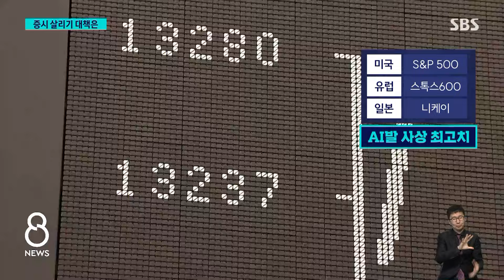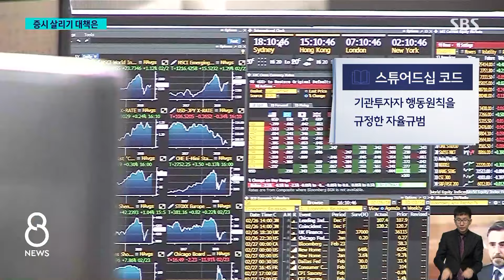미국·일본·유럽 다 뜨는데..."한국도 살리자" 대책 발표 / SBS 8뉴스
〈앵커〉

그동안 낮은 평가를 받아온 우리 증시를 살리기 위해서 정부가 대책을 내놨습니다. 기업 가치를 높여서 주가를 끌어올리고, 또 회사의 이익을 주주들에게 적극적으로 돌려줘서 투자자들을 더 끌어모으겠다는 게 핵심입니다.

먼저 유덕기 기자가 그 주요 내용부터 전하겠습니다.

〈기자〉

최근 글로벌 증시에서 최대 화두로 떠오른 AI 열풍에 미국과 일본, 유럽 증시는 잇따라 사상 최고치까지 치솟았습니다.

반면 한국은 반도체 강국임에도, 코스피는 박스권에 머물며 AI랠리에서마저 소외됐습니다.

한국 증시 규모는 세계 13위까지 커졌지만, 순자산에 비해 주가 수준은 낮고, 자본을 효과적으로 활용해 수익을 내는 건 신흥국보다도 떨어지는 데다, 이익을 주주에게 돌려주는 배당 성향 역시 한참 못 미칩니다.

투자자로부터 외면받게 한 이런 요인들을 바로 잡아나가는 것이 오늘(26일) 제시된 '밸류업 방안'의 기본 틀입니다.

우선 상장사들이 스스로 기업 가치를 높일 계획을 만들어 올 하반기 이후 연 1회 자율 공시하도록 합니다.

[김주현/금융위원장 : 기업 스스로가 기업 가치를 제고하기 위해 노력하고, 주주 가치를 존중하는 기업 문화가 확산, 정착될 수 있도록….]

우수한 기업들에 투자금이 유입될 수 있도록 9월에는 지수를 만들고, 12월에는 해당 지수를 추종하는 ETF도 출시합니다.

또 국민연금 등 '큰손' 기관의 투자 판단에 쓰이도록 행동 지침 '스튜어드십 코드'에 반영합니다.

세제 지원을 통해 참여를 유도할 예정인데, 배당이나 자사주 관련 비용 인정이나 법인세 감면 등 구체적 내용은 추후 발표할 예정입니다.

[김소영/금융위원회 부위원장 : 배당 세제에 관련해서도 저희가 지속적으로 지금 검토를 하고 있는 상황이라고 보시면 것 같습니다.]

제재를 가하거나 강제성을 띠는 의무 조항은 없고, 기업 자율로 시행하되 시장 압력에 맡기는 방식을 택했습니다.

(영상취재 : 김균종·조창현, 영상편집 : 전민규, 디자인 : 박천웅·김민영·조성웅)